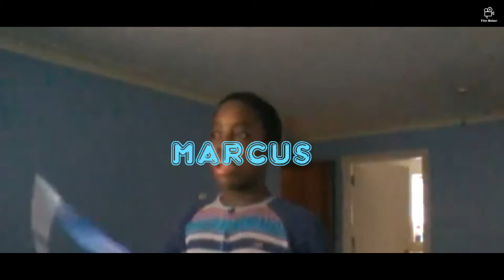Marcus - OMG Past II (Official Music Video)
OMG Past II Official Video